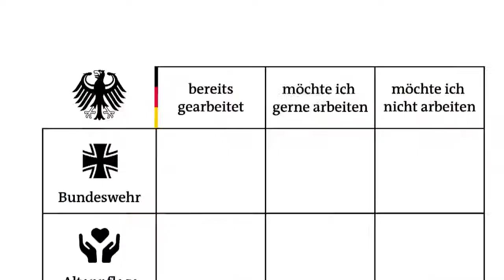Horst Youtube Kake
Zweite Youtube Kake .

Heute mal um das kleine Baby HORST .

;D

Immer liken und Horst nicht vergessen .